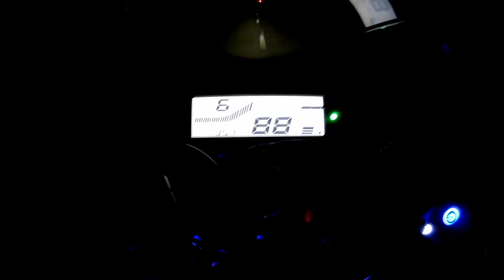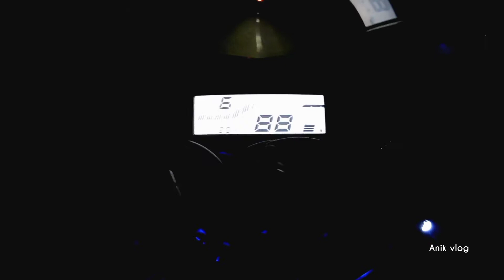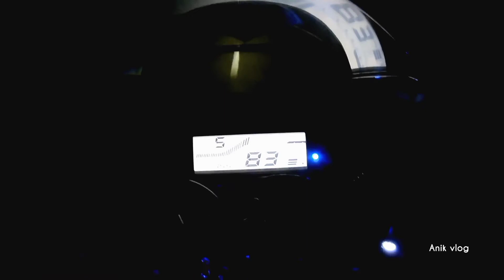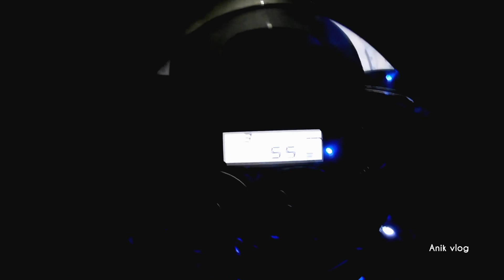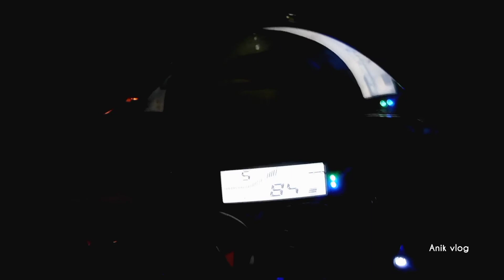Night ride with YamahaR15v3। Riding exprience of R15v3। Anikvlog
In this video i am shareing the riding exprience of YamahaR15v3.

I hope you all will be like it